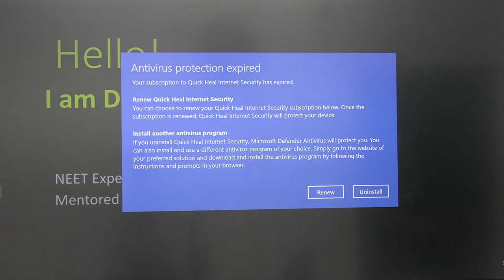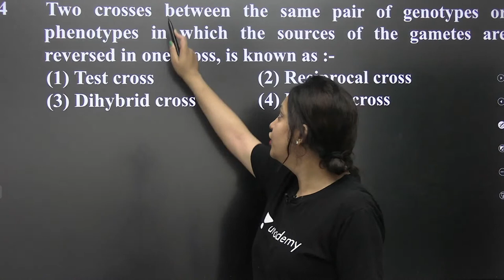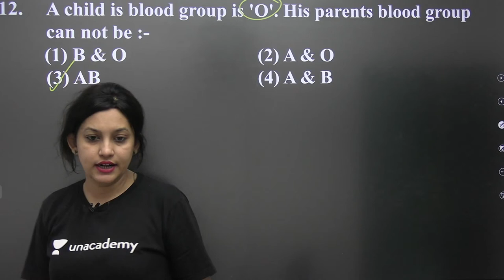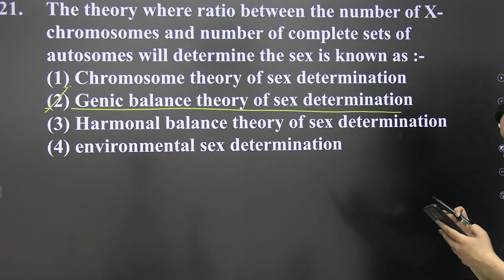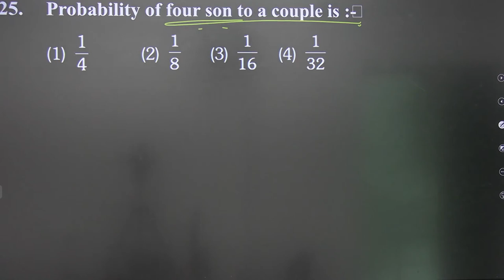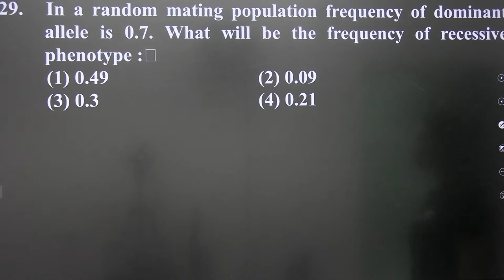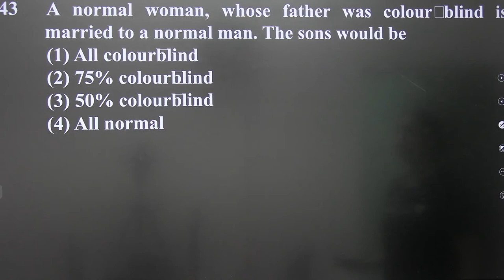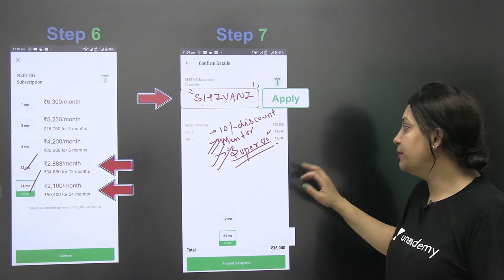Quiz On Genetics | Biology | NEET 2022/23 | Let's Crack NEET UG | Dr. Shivani Bhargava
In this session, Dr. Shivani Bhargava will be discussing about Quiz On Genetics for NEET 2022/2023 Exam.

Inheritance is the process by which characters are passed on from parent to progeny; it is the basis of heredity. Variation is the degree by which progeny differ from their parents.

During the live session, Dr. Shivani Bhargava will be sharing a lot of Tips and Tricks to crack the NEET Exam. Aspirants who are preparing for their Exams will be benefited from this channel. Unacademy platform has the Best Educators from all over the country, who take live classes every day.

Unacademy Subscription Benefits:

1. Learn from your favorite teacher
2. Dedicated DOUBT sessions
3. One Subscription, Unlimited Access
4. Real-time interaction with Teachers
5. You can ask doubts in a live class
6. Limited students
7. Download the videos & watch offline